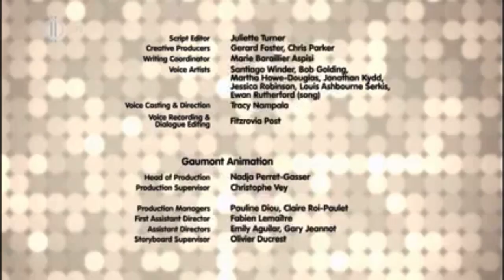Noddy, a mesterdetektív - É02E07: A lehullott csillag esete (Hungarian/Magyar)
The Hungarian dub to the “Noddy, Toyland Detective” episode, “The Case of the Fallen Star” (season 2, episode 7).

Source: M2 Hungary

Content is not owned by me, and is only uploaded for the purpose of archiving and entertainment.